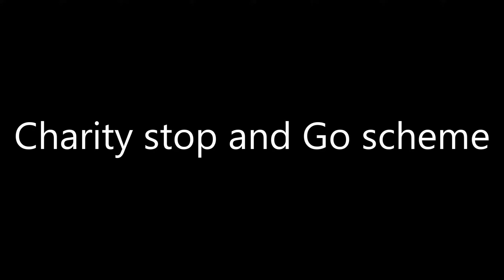ERCP NE CHARITY RIDE / RDGMOTOVLOG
ERCPNE CHARITY RIDE